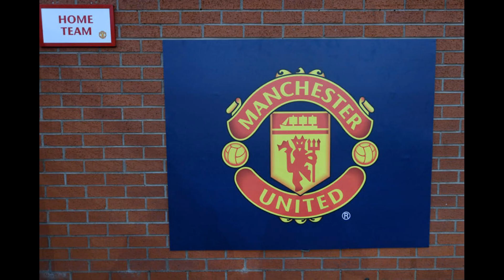Fears Omicron variant could impact Man Utd’s Champions League game vs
Fears Omicron variant could impact Man Utd’s Champions League game vs Young Boys